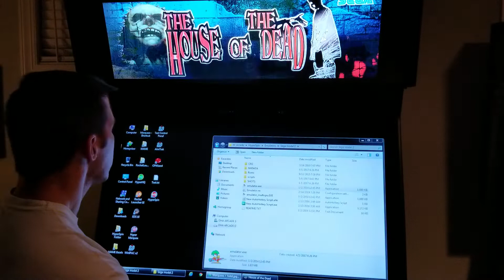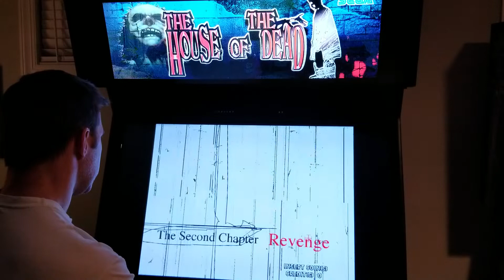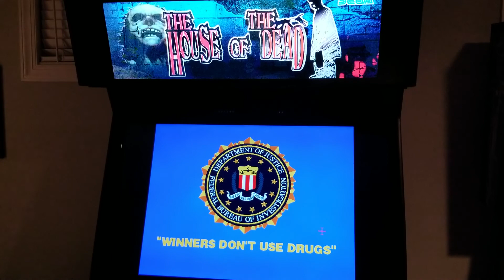House of the Dead Arcade Cabinet Playthrough w/ Hypermarquee